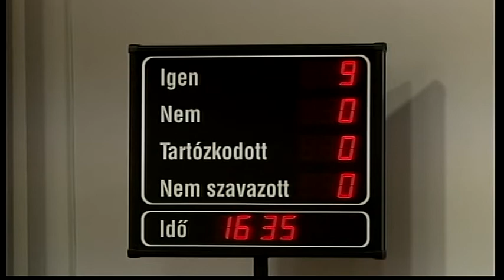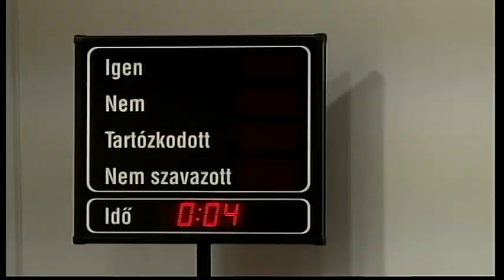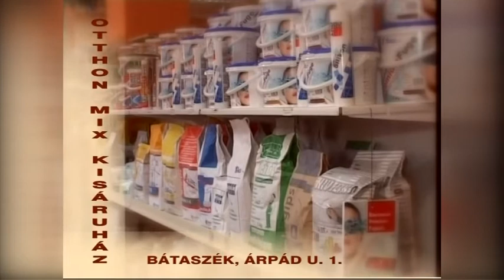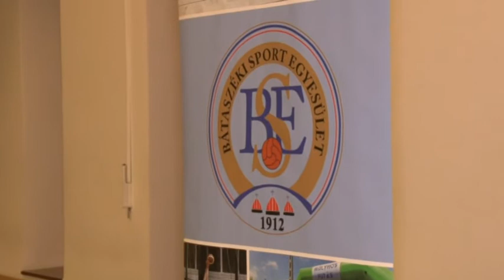Cikádor magazin - Bátaszék 20191202